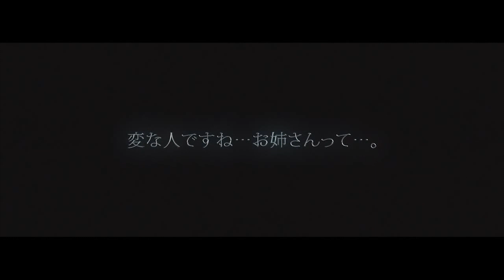fault milestone two Teaser